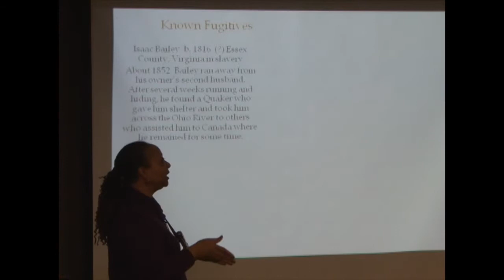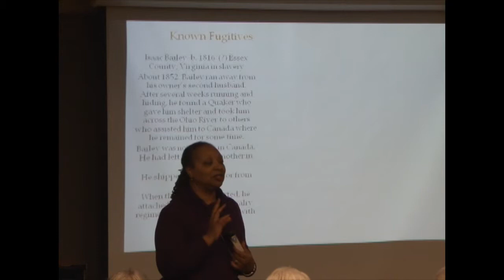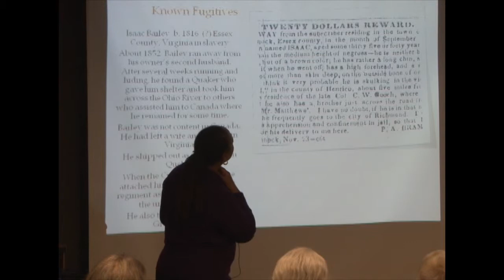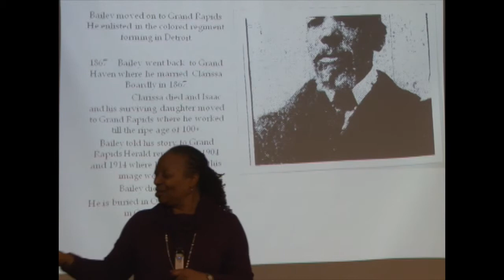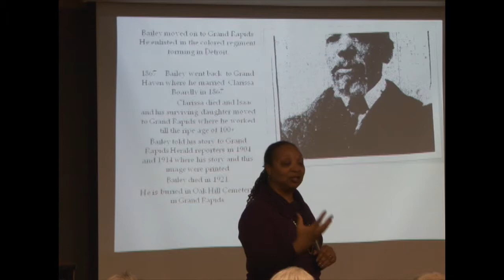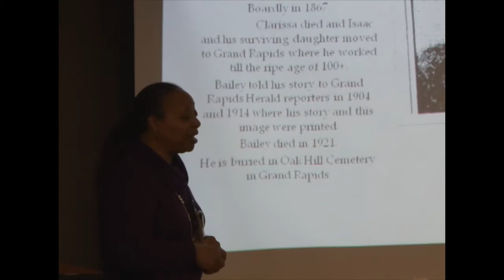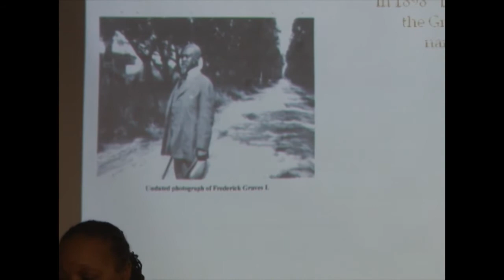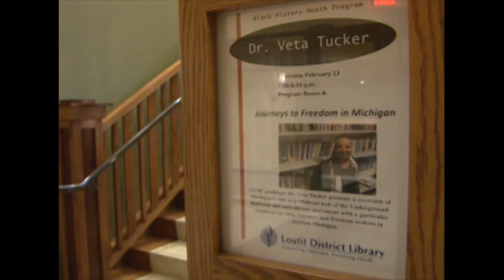Faith & Heritage - Veta Tucker - 4 of 4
DSE-TV's "Faith & Heritage" presents: Veta Tucker at the Grand Haven Loutit Library on February 3, 2012. Tucker's program is an overview of Michigan's role as a Midwest hub of the Underground Railroad and anti-slavery movement with a particular emphasis on sites, rescuers and freedom-seekers in western Michigan.